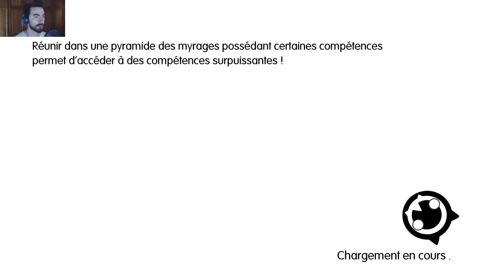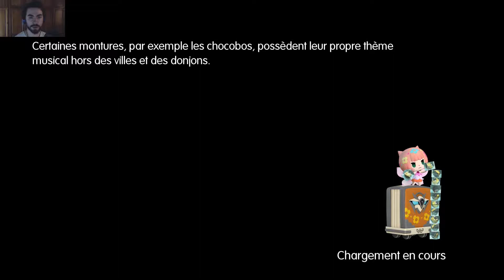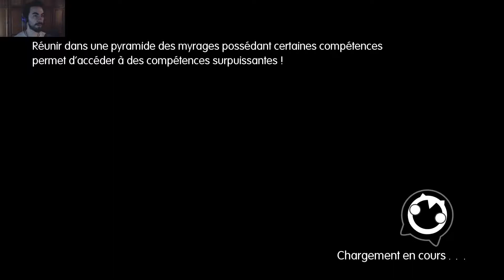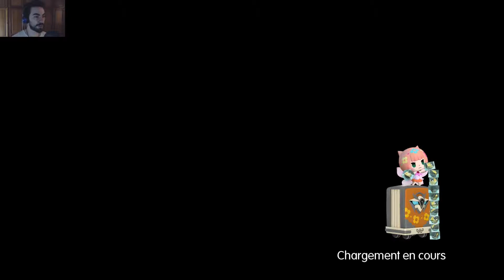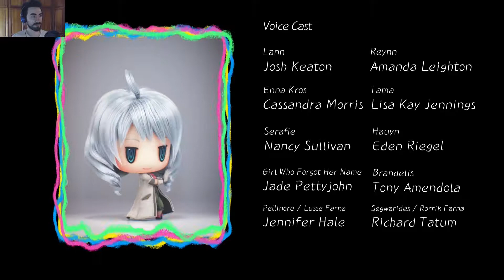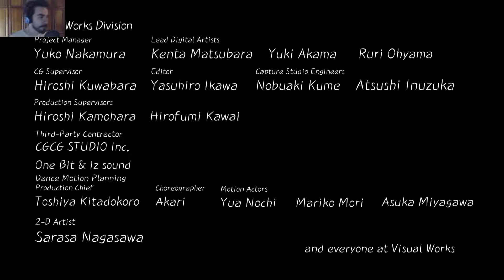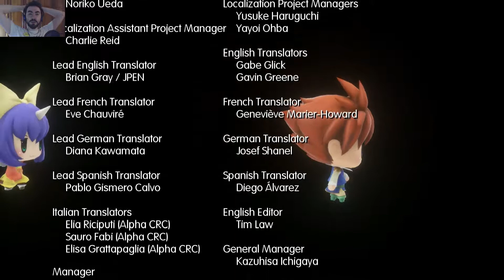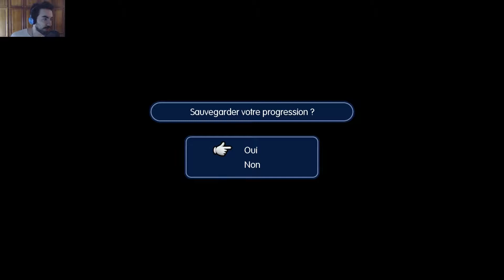Pouvoir familial [World of Final Fantasy | Episode FINAL] (FR)